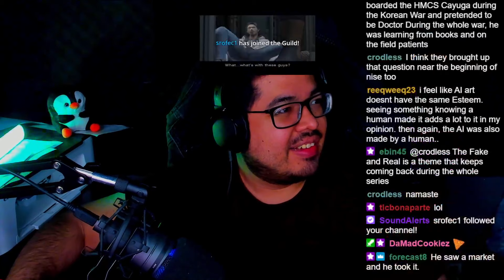Psychologist Reacts to Nisemonogatari Episode 6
Edited: ProXyt# 7802
Thumbnail: ProXyt# 7802